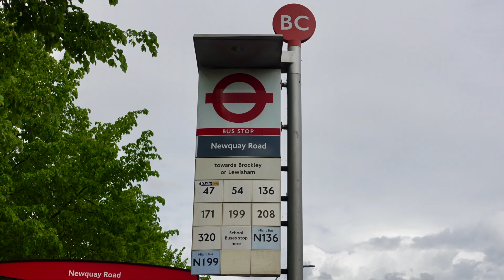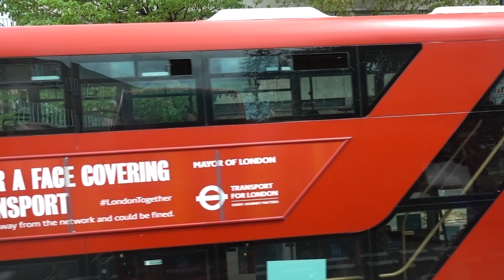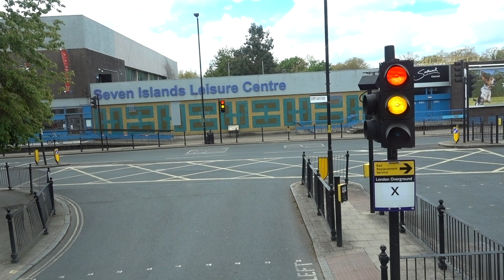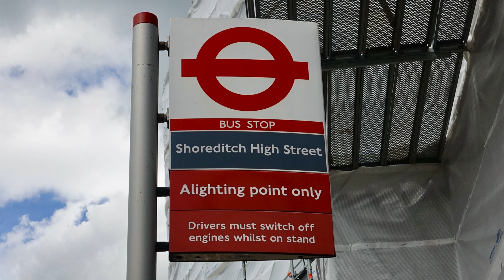London Bus Route 47 - Bellingham, Catford Bus Garage to Shoreditch - Subtitles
Bellingham, Catford bus garage to Shoreditch
This route is operated by Stagecoach London from Catford (TL) garage